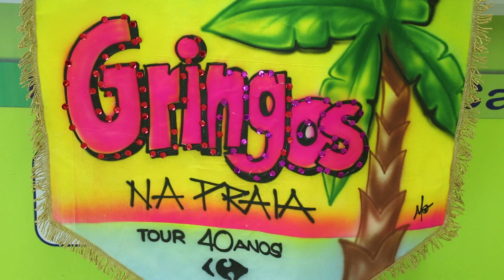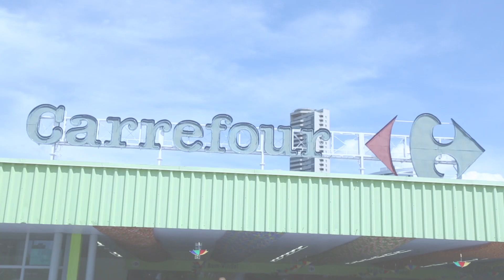Carrefour Recife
Embarque nesse Tour e conheça um pouco mais sobre a loja Carrefour Recife.